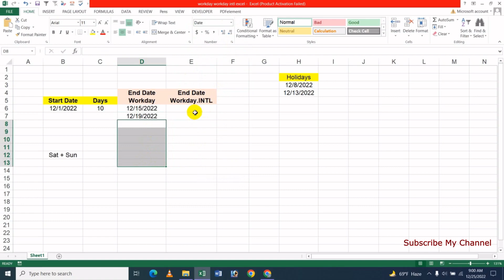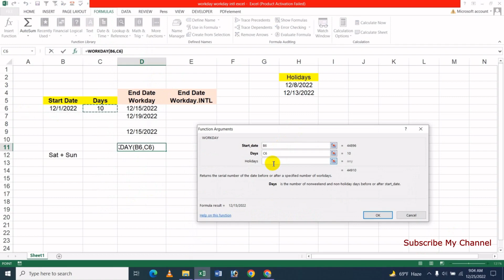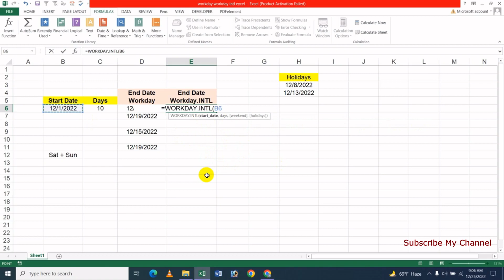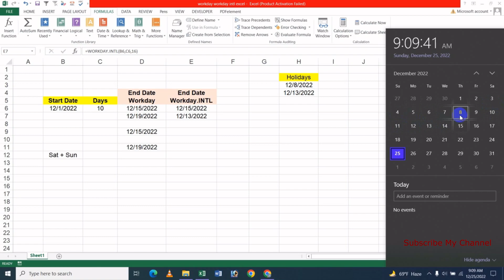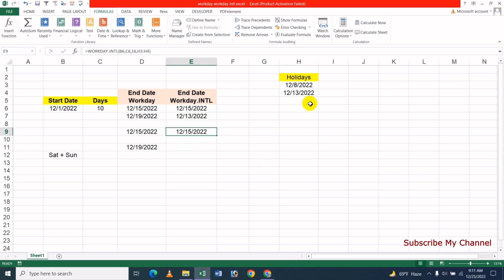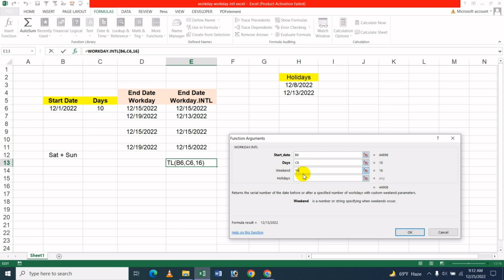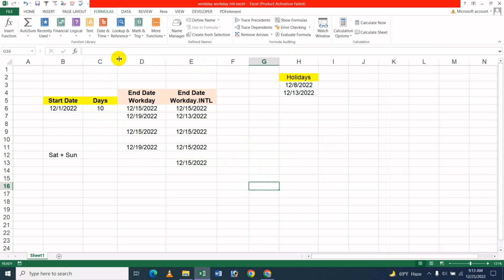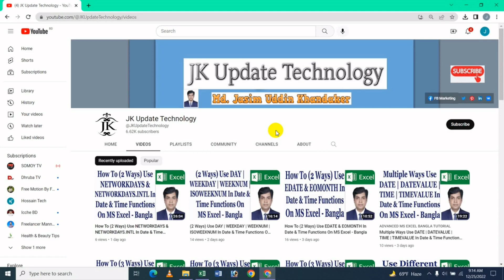How To (2 Ways) Use WORKDAY & WORKDAY.INTL In Date & Time Functions On MS Excel - Bangla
In this video's I will show How To (2 Ways) Use WORKDAY & WORKDAY.INTL In Date & Time Functions On MS Excel Bangla Tutorial